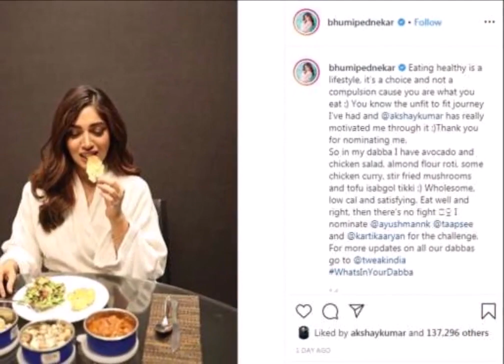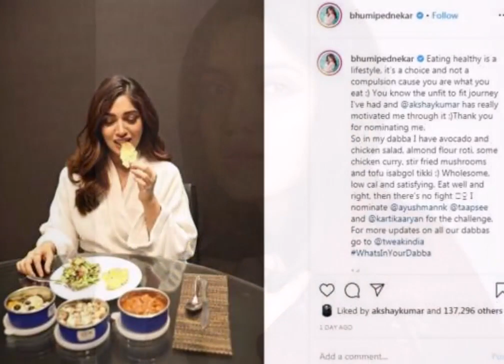भूमि पेडनेकर ने लिया डब्बा चैलेंज, तस्वीर शेयर कर बोलीं आपने मेरी अनफिट से फिट तक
बॉलीवुड अभिनेता अक्षय कुमार की पत्नी ट्विंकल खन्ना ने पिछले दिनें डब्बा चैलेंज शुरू किया था। ट्विंकल ने अपने पति अक्षय कुमार, मलाइका अरोड़ा और सोनाली बेंद्रे को अपने इस चैलेंज में नॉमिनेट किया था। यह डब्बा चैलेंज बॉलीवुड के कई स्टार्स तक पहुंच चुका है।

अब भूमि पेडनेकर ने ये चैलेंज किया है और अपने डब्बे की फोटो शेयर की है। भूमि ने अपने इंस्टाग्राम अकाउंट पर खाने के डब्बे की एक झलक शेयर करते हुए लिखा, 'हेल्दी खाना अपने आप में एक लाइफस्टाइल होता है। आप क्या खाते हैं इसका चुनाव आप खुद करते हैं। आपने मेरी अनफिट से फिट तक की जर्नी को देखा है और अक्षय कुमार ने इसमें मुझे बहुत प्रोत्साहित किया है।

मुझे नॉमिनेट करने के लिए शुक्रिया। मेरे डब्बे में एवाकाडो और चिकन सलाद, बादाम के आटे की रोटी, थोड़ी चिकन करी, फ्राई किए हुए मशरुम और इसबगोल मिली पनीर की टिक्की है। भरपेट, कम कैलरी वाला और खुश करने वाला खाना। सही जीओं खुश जियो।'

इस पोस्ट में भूमि ने एक्टर आयुष्मान खुराना, तापसी पन्नू और कार्तिक आर्यन को चैलेंज किया है। इसी तरह ये चैलेंज अलग-अलग एक्टर्स के साथ आगे बढ़ रहा है।